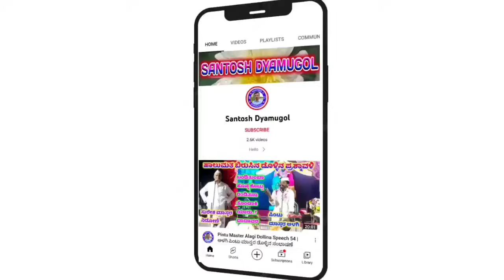Kalamesh Master Aratala Dollina Speech 72 || ಕಲ್ಮೇಶ ಮಾಸ್ತರ ಅರಟಾಳ ಡೊಳ್ಳಿನ ಸಂಭಾಷಣೆ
Kalmesh Master Aratala Dollina Speech  | ಕಲ್ಮೇಶ ಮಾಸ್ತರ ಅರಟಾಳ ಡೊಳ್ಳಿನ ಸಂಭಾಷಣೆ

ಕಲ್ಮೇಶ ಮಾಸ್ತರ ಅರಟಾಳ ಹಾಲುಮತದ ಡೊಳ್ಳಿನ ಪದ

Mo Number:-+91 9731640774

  "ಬಾಬಾನಗರ" ಗ್ರಾಮದಲ್ಲಿ ನಡೆದ ಕಾರ್ಯಕ್ರಮ